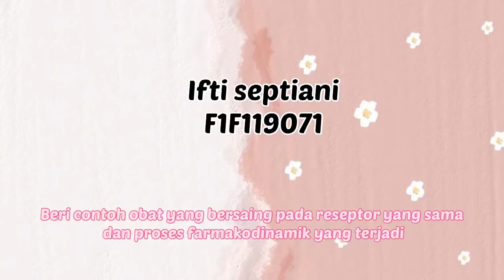Jawaban uts kimia medisianal no 3 ifti septiani(F1F119071)